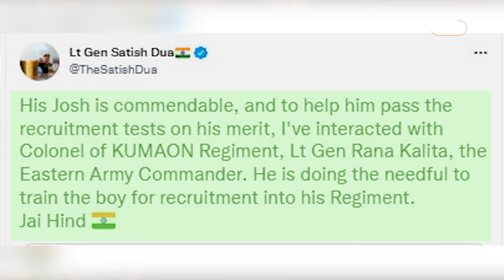Viral video : Pradeep mehra का वीडियो जिसने भी देखा वो तारीफ़ करने से नहीं रोक पाया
सोशल मीडिया पर एक वीडियो खूब वायरल हुआ है जिसमें देखा जा सकता है कि कैसे एक युवक सेना में भर्ती होने के लिए रात को नोएडा की सड़कों पर दौड़ की प्रैक्टिस कर रहा है. सोशल मीडिया पर जिसने भी इस वीडियो को देखा उसने युवक के हौसले की जमकर तारीफ की. वीडियो में देखा जा सकता है कि कैसे लड़के ने अपने कंधे पर बैग टांगा हुआ है और सड़क पर तेजी से दौड़ रहा है. लेकिन युवक ने मुस्कुराते हुए इनकार कर दिया. और कहा कि वो दौड़ते हुए ही अपने घर तक जाएगा. और ऐसा वो इसलिए कर रहा है ताकी वो नौकरी करने के दौरान सेना में भर्ती की तैयारी कर सके.. सुनिए उस युवा को...